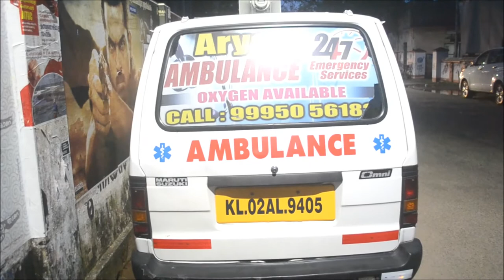AMBULANCE FOR RESCUE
An ambulance is a vehicle for transportation, from or between places of treatment,. and in some instances will also provide out of hospital medical care to the patient.
Equipment[edit]

Interior of a mobile intensive care unit (MICU) ambulance from Graz, Austria

Four stages of deployment on an inboard ambulance tail lift
In addition to the equipment directly used for the treatment of patients, ambulances may be fitted with a range of additional equipment which is used in order to facilitate patient care. This could include:

Two-way radio – One of the most important pieces of equipment in modern emergency medical services as it allows for the issuing of jobs to the ambulance, and can allow the crew to pass information back to control or to the hospital (for example a priority ASHICE message to alert the hospital of the impending arrival of a critical patient.)[33][34] More recently many services worldwide have moved from traditional analog UHF/VHF sets, which can be monitored externally, to more secure digital systems, such as those working on a GSM system, such as TETRA.[51]
Mobile data terminal – Some ambulances are fitted with Mobile data terminals (or MDTs), which are connected wirelessly to a central computer, usually at the control center. These terminals can function instead of or alongside the two-way radio and can be used to pass details of jobs to the crew, and can log the time the crew was mobile to a patient, arrived, and left scene, or fulfill any other computer based function.[52]
Evidence gathering CCTV – Some ambulances are now being fitted with video cameras used to record activity either inside or outside the vehicle. They may also be fitted with sound recording facilities. This can be used as a form of protection from violence against ambulance crews,[53] or in some cases (dependent on local laws) to prove or disprove cases where a member of crew stands accused of malpractice.
Tail lift or ramp – Ambulances can be fitted with a tail lift or ramp in order to facilitate loading a patient without having to undertake any lifting. This is especially important where the patient is obese or specialty care transports that require large, bulky equipment such as a neonatal incubator or hospital beds. There may also be equipment linked to this such as winches which are designed to pull heavy patients into the vehicle.[54]
Trauma lighting – In addition to normal working lighting, ambulances can be fitted with special lighting (often blue or red) which is used when the patient becomes photosensitive.
Air conditioning – Ambulances are often fitted with a separate air conditioning system to serve the working area from that which serves the cab. This helps to maintain an appropriate temperature for any patients being treated, but may also feature additional features such as filtering against airborne pathogens.
Data Recorders – These are often placed in ambulances to record such information as speed, braking power and time, activation of active emergency warnings such as lights and sirens, as well as seat belt usage. These are often used in coordination with GPS units.[55]
Intermediate technology[edit]